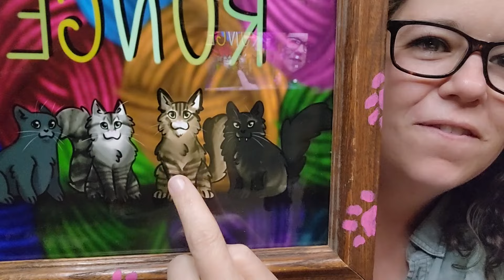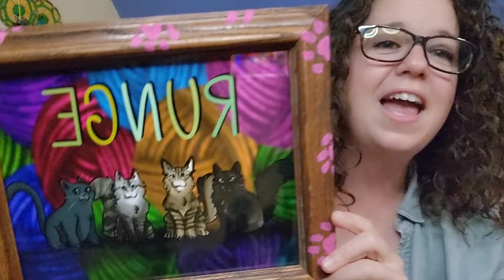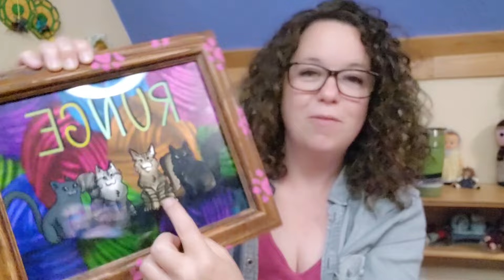Chattin With Alana 47 - Saying Hello and Showing Off An Amazing Gift 😊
St. Peter, Il  62880